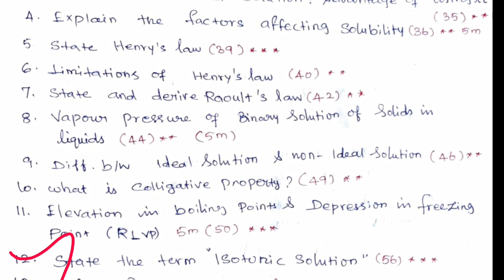11th Chemistry Important 2,3 &5Mark Questions |2nd midterm|Chapter 5,9💥English Medium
11th Chemistry Second Mid term Important 2, 3 &5 marks